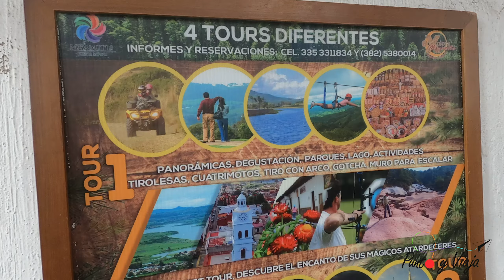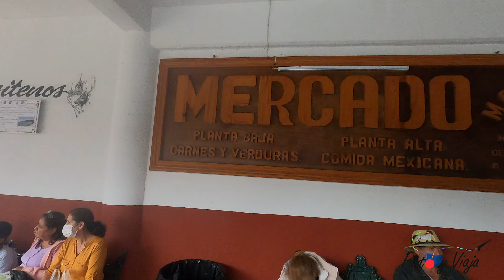✔ MAZAMITLA PUEBLO MAGICO 🕍 | Lo que DEBES SABER antes de VISITARLO 👌| QUE HACER en 2 DIAS (2020)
Hola amigos este video es SUPER ESPECIAL para nosotros ya que es nuestro primer VIAJE que hacemos en conjunto con otros Travel Vloggers. Esta vez nos fuimos a MAZAMITLA un PUEBLO MAGICO ubicado en JALISCO.
 Queremos mostrarles lo que pueden hacer allí, dónde pueden comer, que visitar y un poquito de lo que es Mazamitla, pero sobre todo mostrarles nuestra experiencia y brindarles un poco de entretenimiento a la vez que les informamos.

Esperamos que te guste este video y nos ayudes compartiendo para así llegar a mas y mas personas que busquen información sobre este destino turístico.